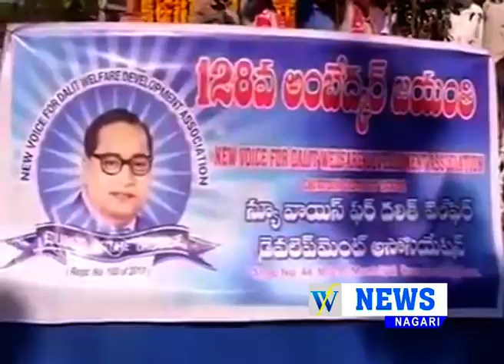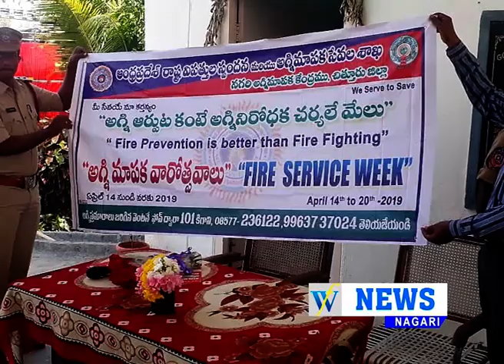14 04 2019 WF NEWS